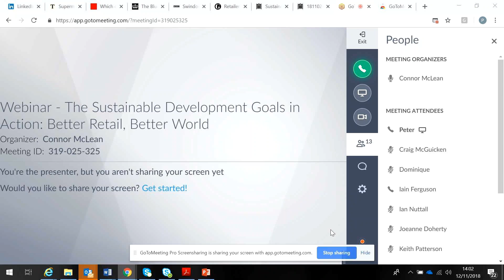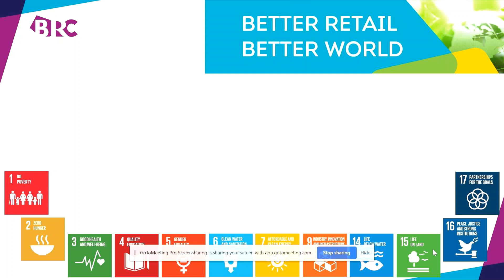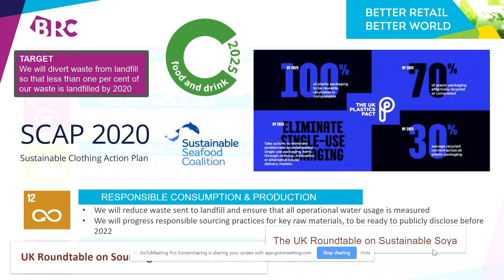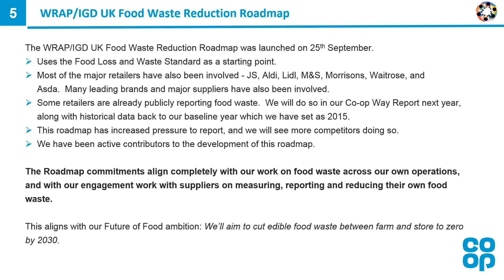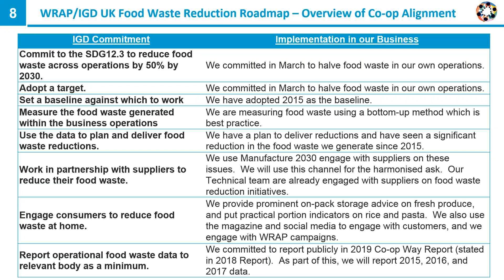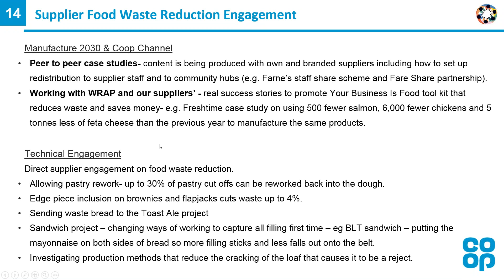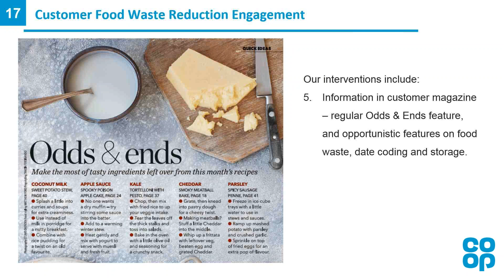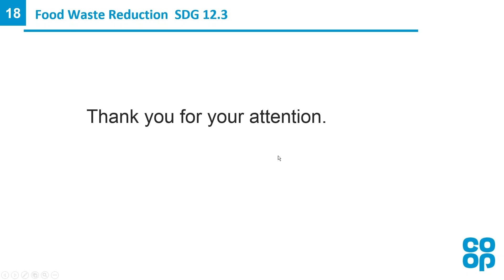Webinar - The Sustainable Development Goals in Action: Better Retail Better World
Better Retail Better World is mobilising the retail industry to meet some of the biggest global challenges of the coming decades.

Using the widely recognised United Nations Sustainable Development Goals as a framework, clear, transparent and measurable Goals developed with businesses and campaigners are at the heart of the initiative. The initiative addresses five of the 17 Goals most relevant to retail, which include: ‘decent work and economic growth’, ‘reduced inequalities’, ‘sustainable cities and communities’, and ‘responsible consumption and production’ and ‘climate action’.

In this webinar we hear from Peter Andrews (British Retail Consortium) and Iain Ferguson (The Co–operative Group) on how the initiative is progressing and what impact it is having in the retail sector.

To sign up to the NI Open Government Network, please